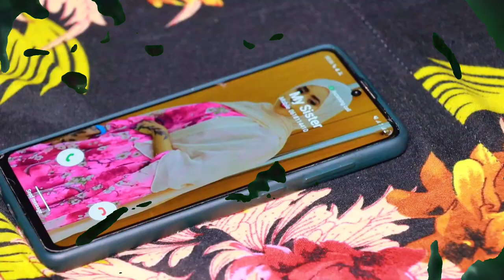NAJMA CUDOON VS MAHAD BASHAASH |JACEYLKII DHOGSHAHA| COMING SOON...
Welcome To Young Muste  - Home of Content Creators Enjoy the video and Music you love Upload Original Content And Share it Please Visit our Users YouTube.com/Young7Muste
Fb - Page : @Young Muste